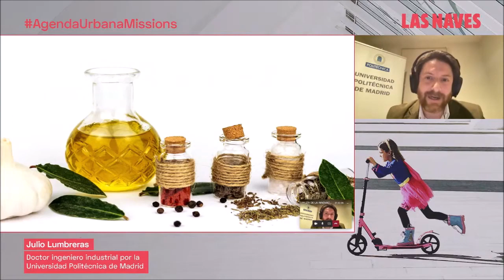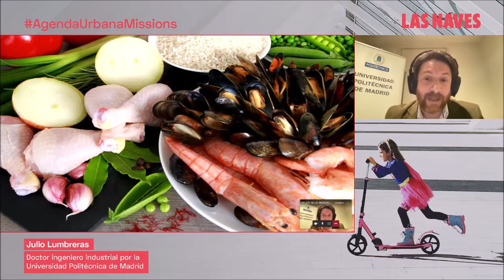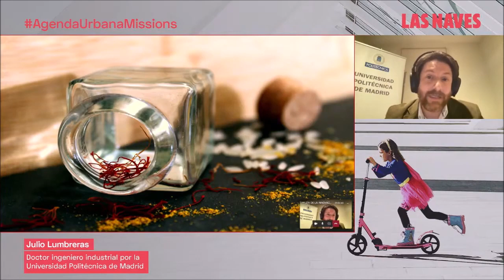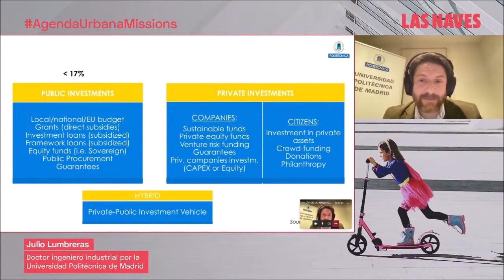Julio Lumbreras: La paella y los procesos de transformación urbana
Utilizando el simil de la preparación de una paella, el vicerrector de la UPM Julio Lumbreras explica cómo comenzar un proceso de transformación urbana.

Esta charla tuvo lugar en el marco del evento ‘Misiones de Innovación y Agenda Urbana’, organizado por la Red Innpulso y el Ayuntamiento de Valencia, y donde se abordó cómo las ciudades están planificando sus transformaciones futuras mediante sus Agendas Urbanas y el papel de la innovación en las mismas.